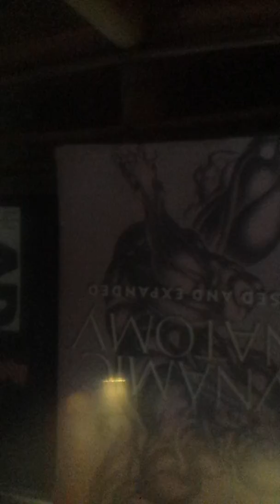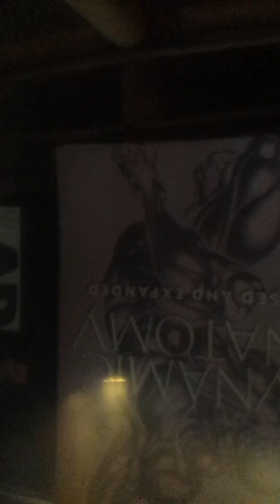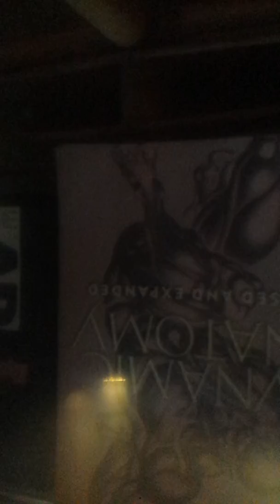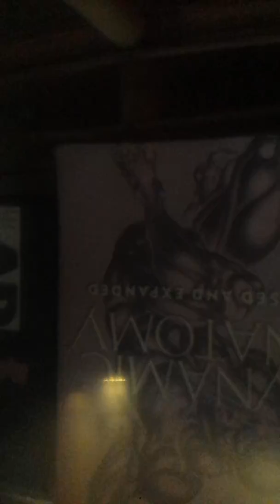SHEAR :- i could really b with u